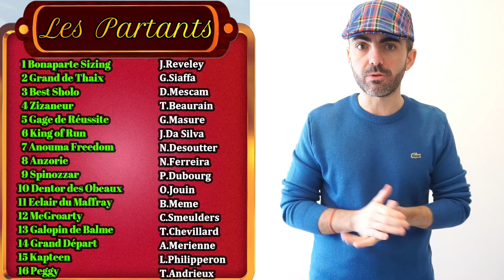PRONOSTIC PMU QUINTE DU JOUR SAMEDI 20 NOVEMBRE 2021 A AUTEUIL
pronostic pmu quinte du jour samedi 20 novembre 2021 Les Trotteurs Ma Passion

Pronostics Quinté+ - Prix François de Ganay

Réunion 1
Course 6
3600 mètres
Galop
Piste en herbe
16 Partants

bon pronostic
A demain